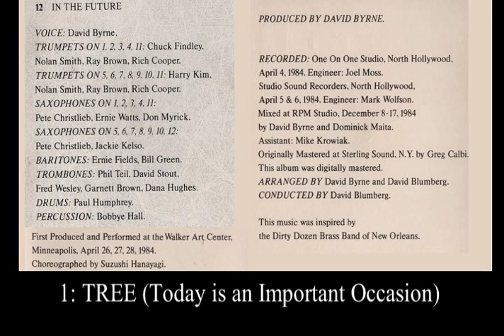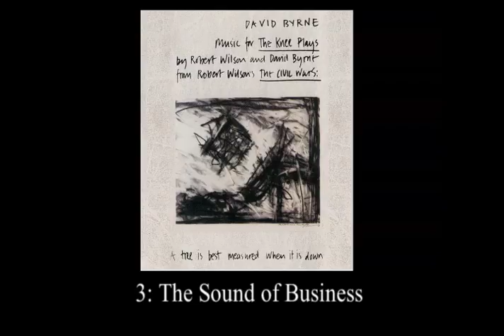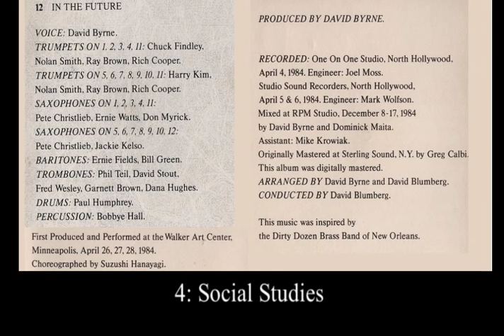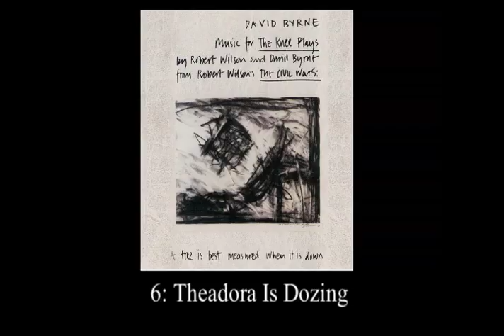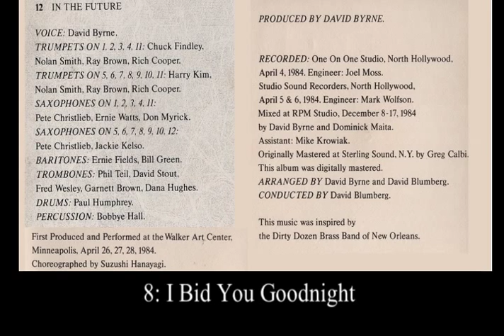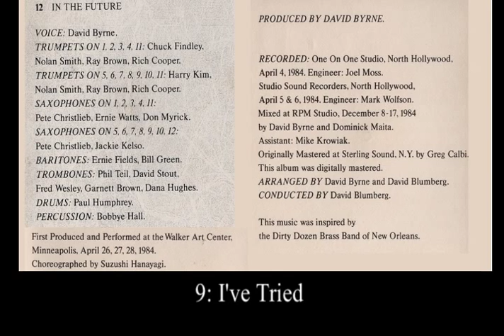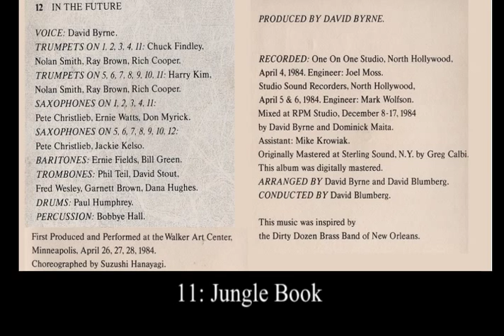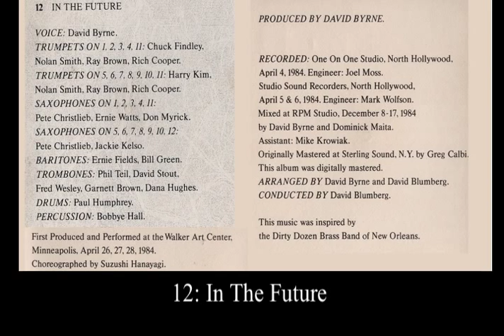David Byrne - Music for The Knee Plays (1984)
Music for The Knee Plays, by Robert Wilson and David Byrne from Robert Wilson's The Civil Wars.  First produced and performed at the Walker Art Center, Minneapolis, MN April 26, 27, & 28, 1984.
"A tree is best measured when it's down."